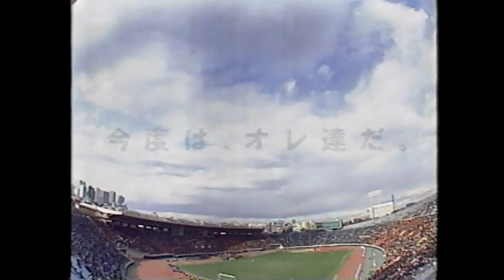【東福岡伝説の連覇】平成11年(1999年) 第77回全国高校サッカー選手権大会 決勝 東福岡vs帝京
伝説の雪の決勝を制し初優勝を達成した東福岡高校が連覇に挑む。２年連続の同一カード。山形のハットトリックや宮原のループシュートなど熱戦をダイジェストで。
平成11年1月8日 国立競技場
決勝　東福岡高校 4-2 帝京
主なOB選手
【東福岡】金古聖司　千代反田充　宮原裕司　山形恭平　富永康博
【帝京】高橋泰　矢野隼人　田中達也